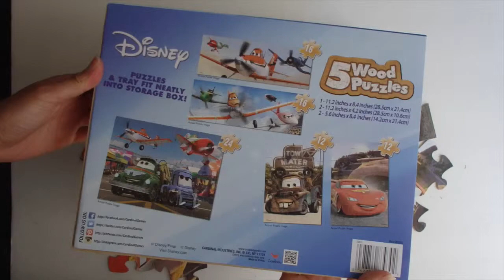Planes puzzle assembly #5 featuring Lightening McQueen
A puzzle assembly from Disney's hit movie Planes